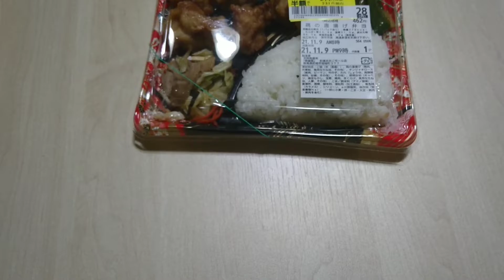半額ハンター＆お得情報有るよー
今日も、半額パワー見せます。
日本一の半額パワーの持ち主ふじくんです。